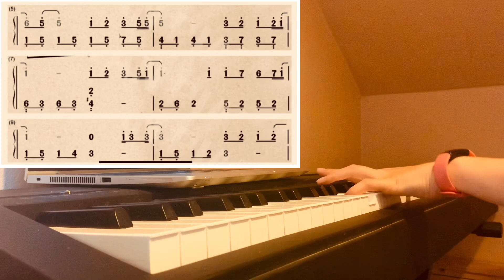花海｜30秒学会极简版｜附钢琴简谱｜周杰伦